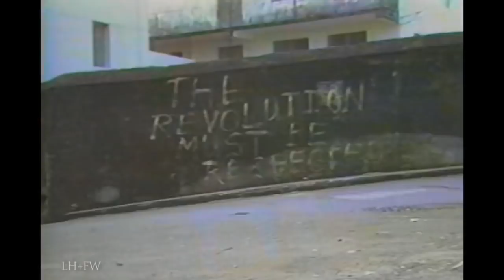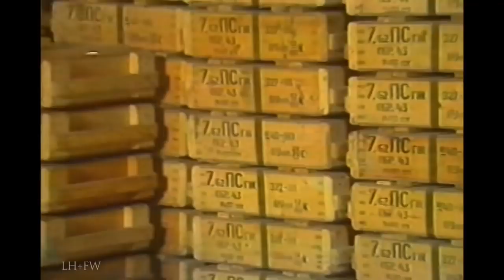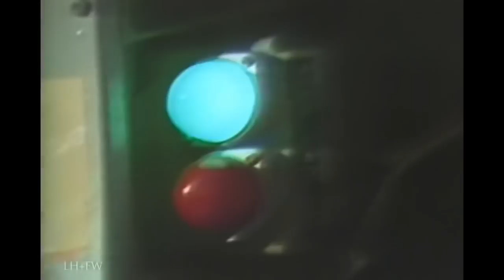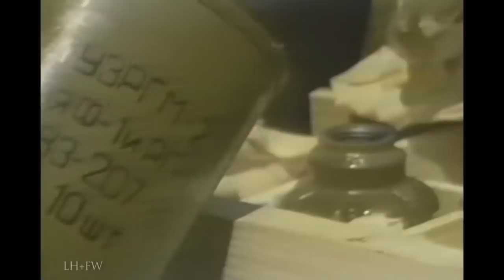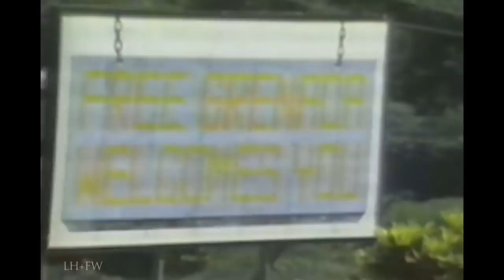"Grenada War 1983" - Original Footage of 'Operation Urgent Fury'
The United States invasion of Grenada began at dawn on October 25th 1983. The U.S. and a coalition of six Caribbean nations invaded the island nation of Grenada, 100 miles north of Venezuela. Codenamed Operation Urgent Fury by the U.S. military, it resulted in military occupation within a few days.

Grenada lies between Puerto Rico and Venezuela and was an unlikely location for a showdown between the Western democracies and communism. Yet, it was on the small island that the Brezhnev Doctrine—in essence that the Soviet Union would ensure that any government that became communist would remain so forever—met its first reversal. At the end of a three-day battle Grenada would return to the family of democratic nations. Moreover, the fight set in motion forces that fundamentally changed American military operations.